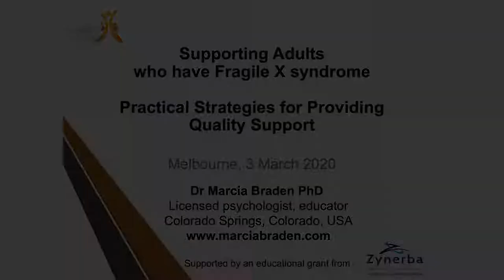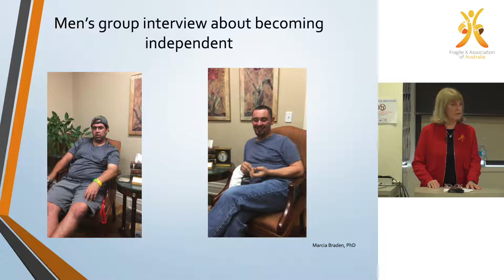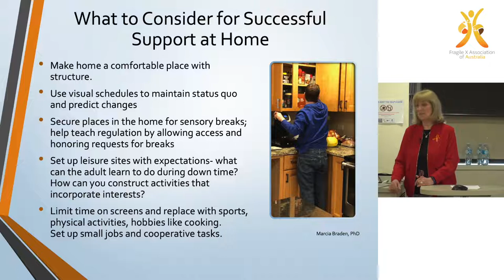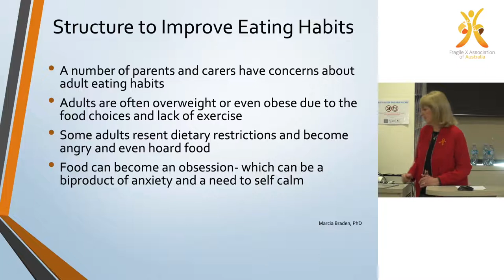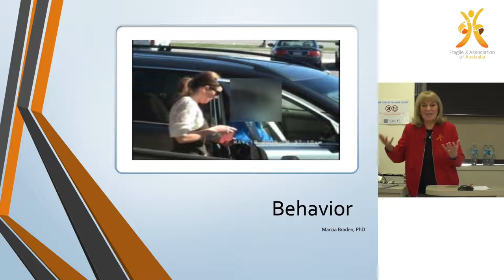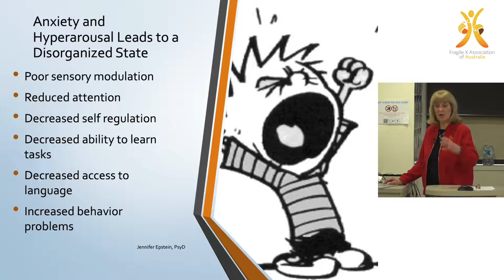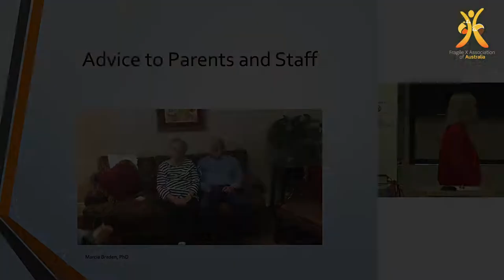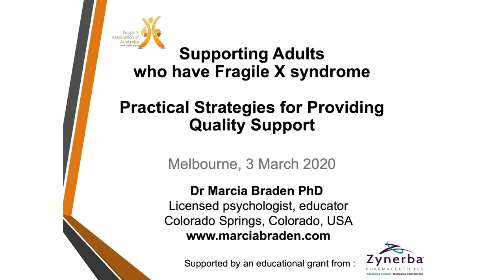Supporting Adult Males who have Fragile X syndrome - practical strategies (Dr Marcia Braden)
Psychologist Dr Marcia Braden on supporting daily living and learning for adults who have Fragile X syndrome, with a focus on males who have Fragile X **.
Covering:
o preparing for adult independence
o transition from adolescence to adulthood
o successful support in the home
o behavioural phenotype and behavioural issues
o understanding anxiety
[**  See also:  "Females and Fragile X syndrome" - recording of webinar by Dr Marcia Braden, 19 February 2022]
Recording of presentation by US-based psychologist  Dr Marcia Braden PhD, 3 March 2020, Melbourne,  Australia
Supported by: an educational grant from Zynerba Pharmaceuticals.